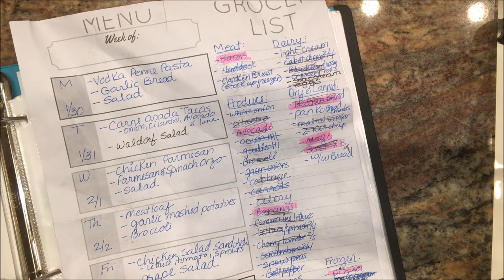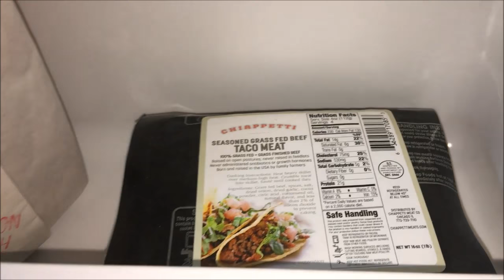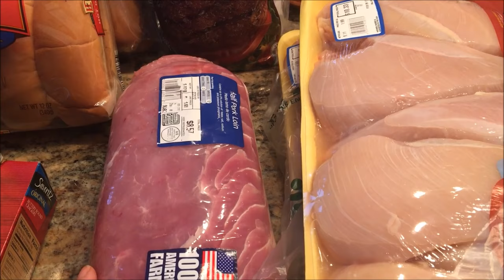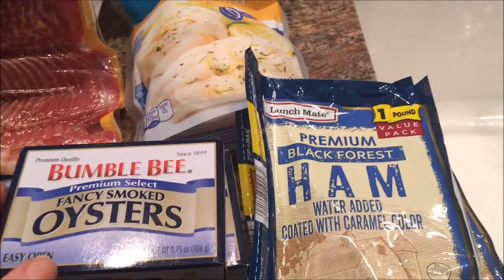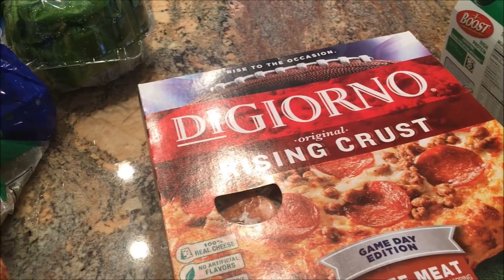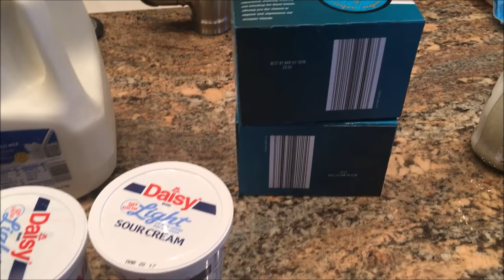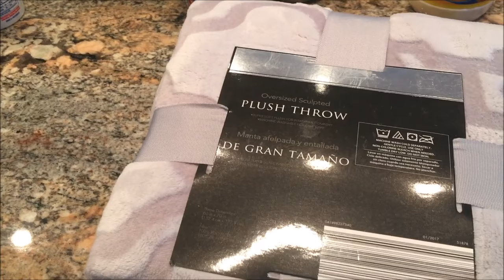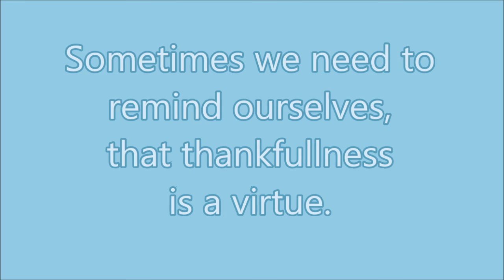Meal Plan | Whole Beef Purchase | Grocery Haul | Jan 30-Feb 5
In this video I share our menu plan for the week of Jan 30, our recent experience purchasing a whole grass fed beef, and an Aldi's & Price Chopper Grocery Haul.